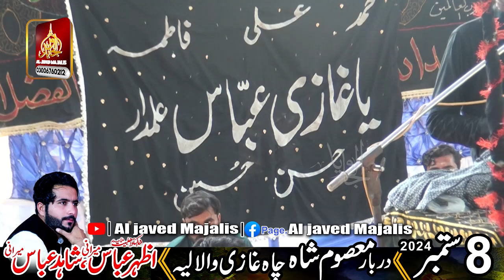Zakir Ahsaan Ullah 3 Rabi ul Awal Darbar Masoom Shah Layyah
Al Javed Studio Majalis
AL Javed Studio Info  Informetion Channal -